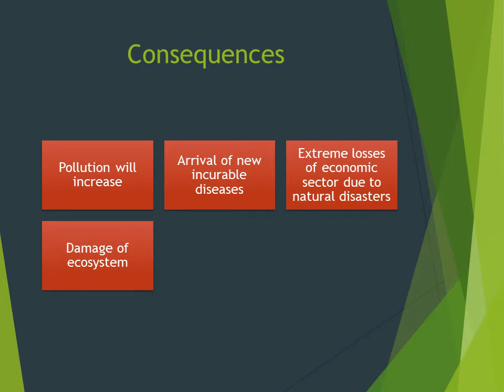Environmental Issues in Bangladesh PowerPoint Presentation Slideshow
Here's a presentation slideshow for students. Hope this helps in your presentation preparation.
THANKS.